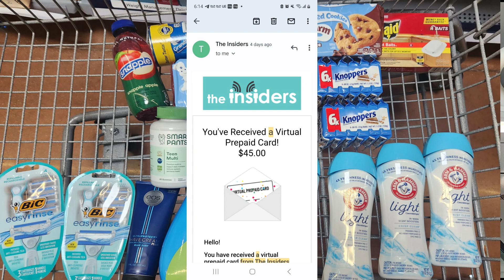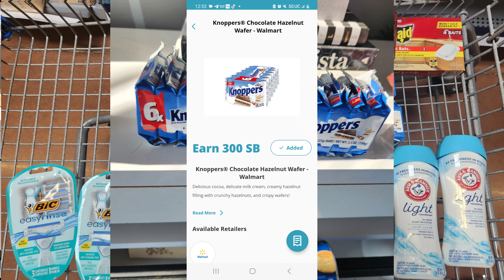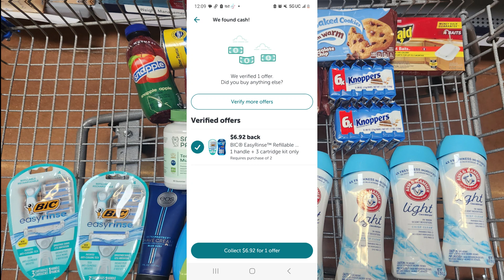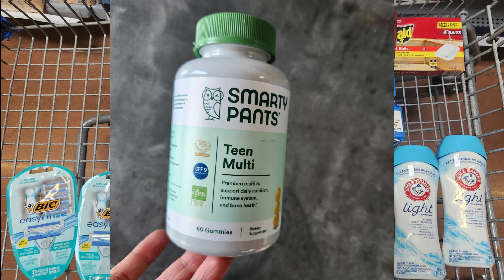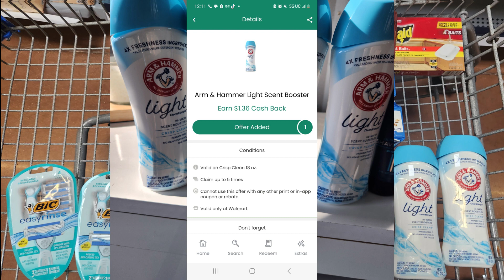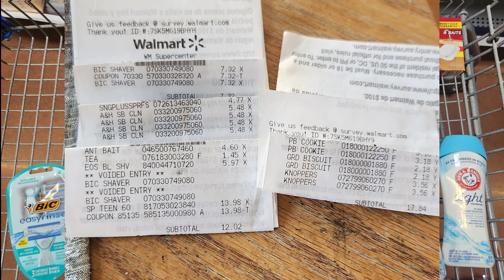MI COMPRA EN WALMART SIN CUPONES | VAMOS POR LO GRATIS | IBOTTA Y MAS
**COMO UNA ASOCIADA DE AMAZON YO RECIBO UNA COMISION POR CADA COMPRA QUE HAGAN USTEDES CON MIS ENLAZES

🌟 UNETE A RECEIPT HOG Y RECIBE 5 MONEDITAS :
CODIGO: joz34440